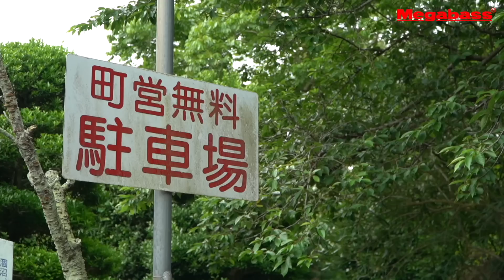【 涸沼シーバスハクパターン攻略法 】NEVER GIVE UP ! / 田口 知宏【MEGABASS】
メガバスプロスタッフ田口知宏氏が、自身のホームフィールドである【涸沼】で、ハクについたシーバスを狙います。

水面直下を埋め尽くす大量のハクの群れからバイトを得るにはどうしたらいいのか？
その方法を詳細に解説します！

◆ LURE
・KARASHI SW

◆ ROD
・Cookai CK-92MLS